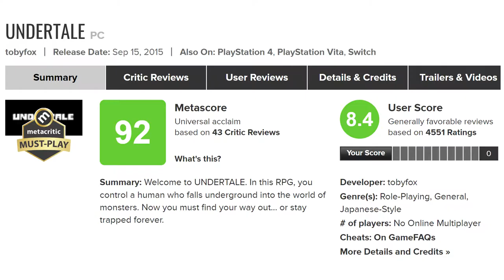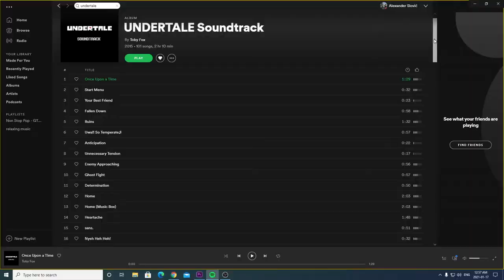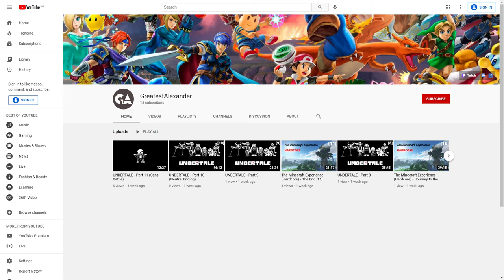Why was Undertale Such a Success?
This is the first video I ever created from scratch. I hope you like it.